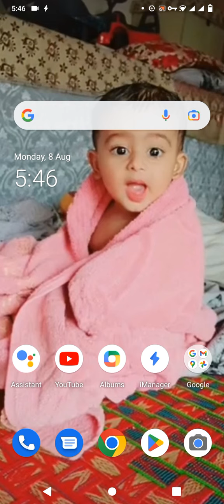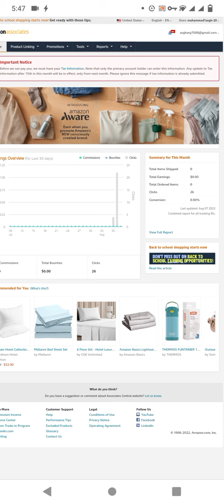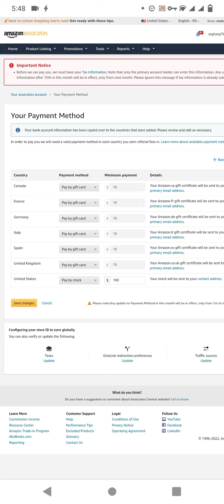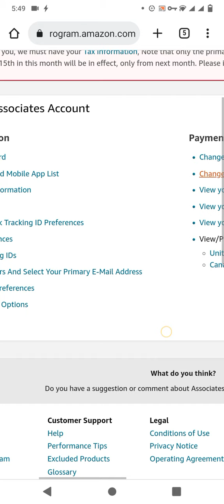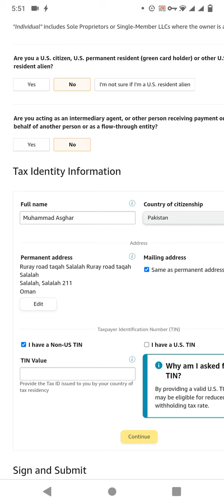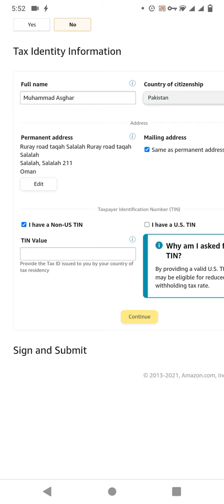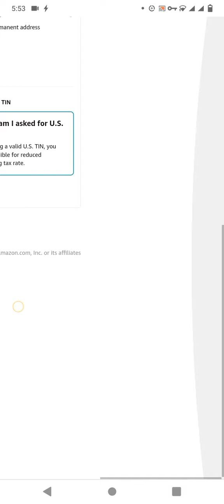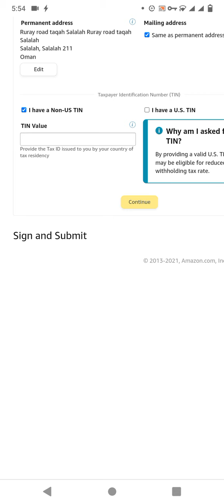How to update taxinformation and paymentmethod|Amazon associate earnings store 2022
on this channel we are also providing the Amazon products reviews shorts impression and prices.
and also marketing Amazon products.